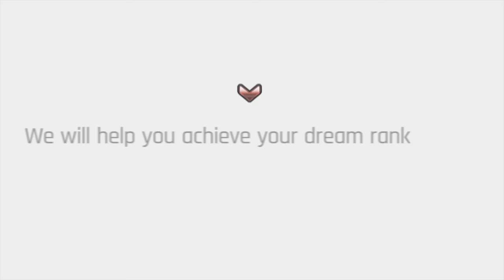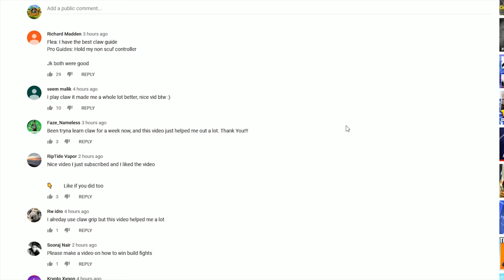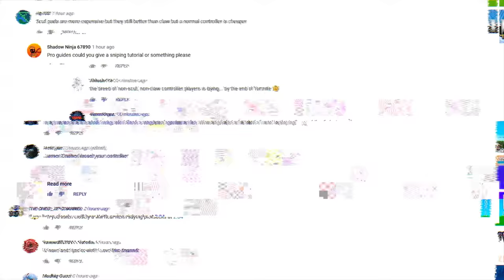How to CONSISTENTLY WIN like Bugha in Fortnite Season 9 - Tips and Tricks